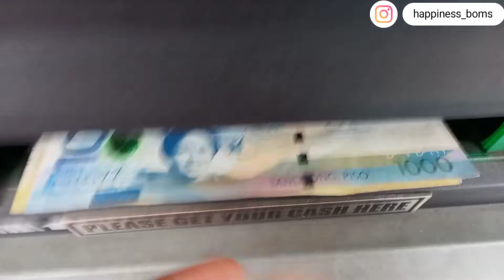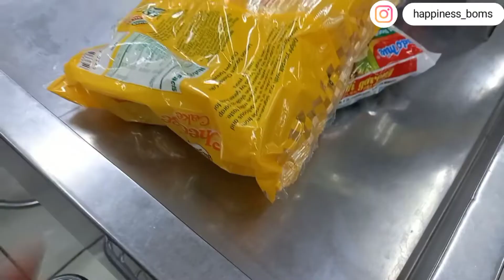Grocery Shopping Haul @Pasig Market, Phillipines